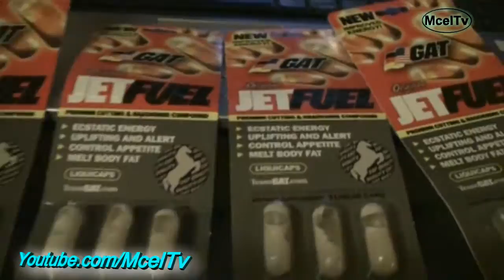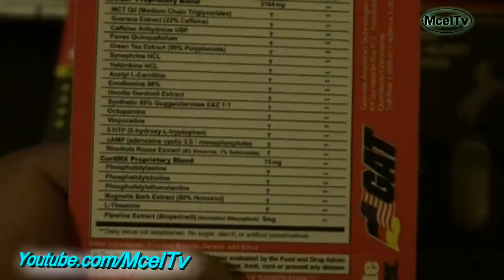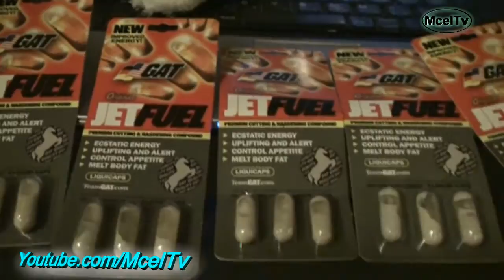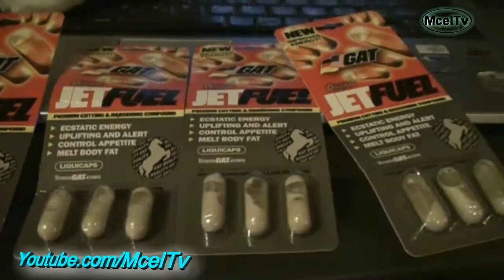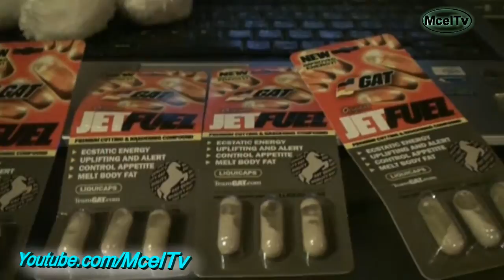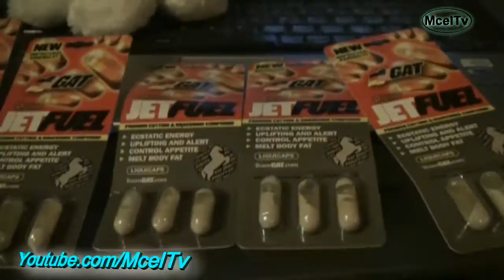Jet Fuel Bodybuilding Supplement, Cutting and Hardening Agent, Bodybuilding